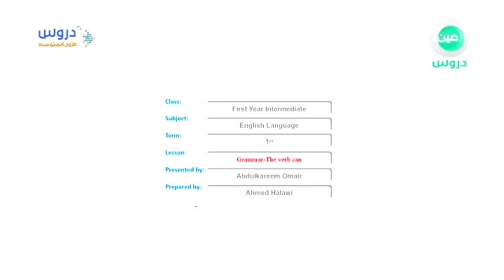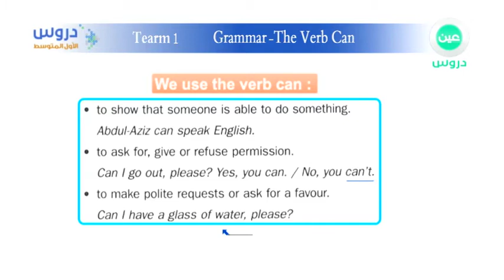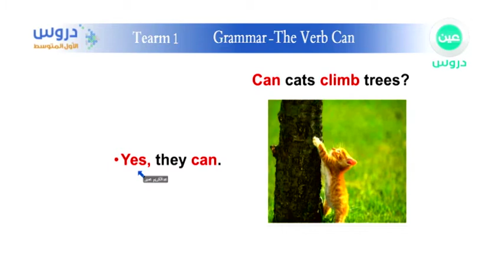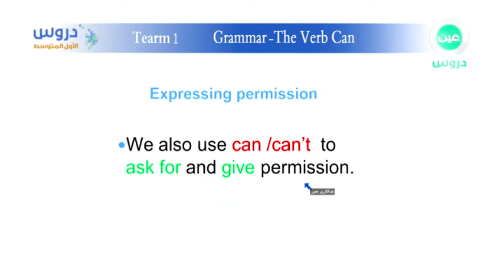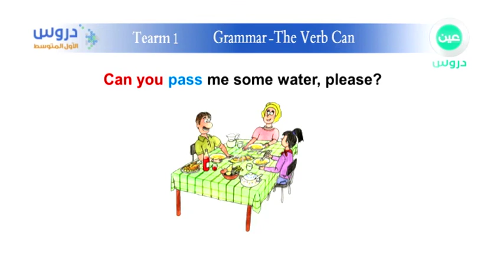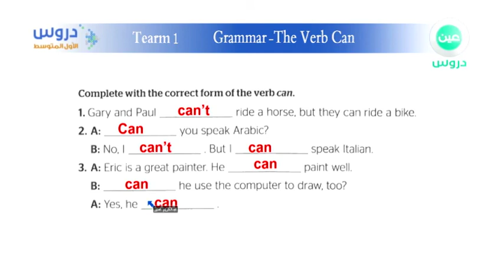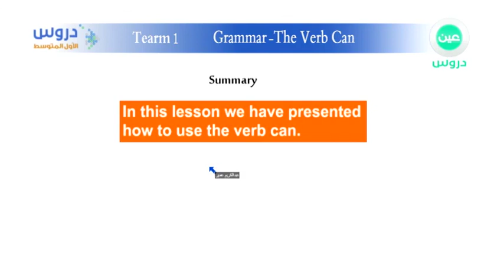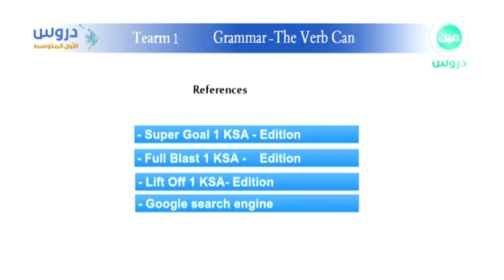الاول متوسط | الفصل الدراسي الأول | الانجليزية | Grammar-The Verb Can